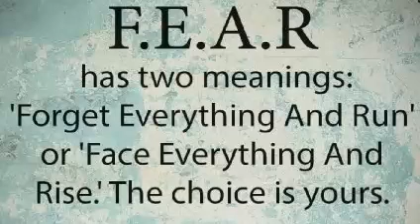F E A R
The Abbreviation of fear